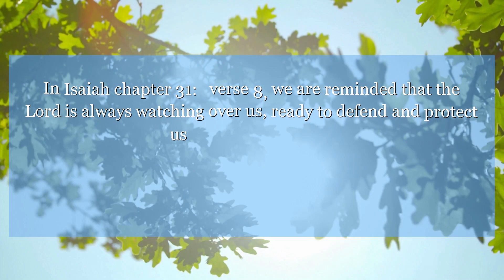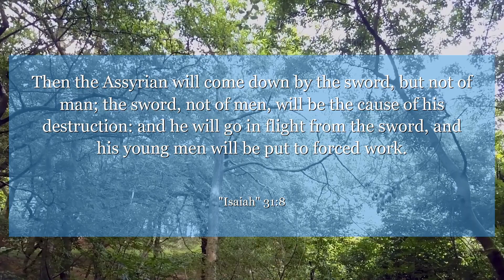Isaiah 31:8 Then the Assyrian will come down by the sword, but not of man; the sword, not of men,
In Isaiah chapter 31: verse 8, we are reminded that the Lord is always watching over us, ready to defend and protect us in times of trouble. This verse serves as a powerful reminder of the strength and security we have in our faith. Let this verse inspire you to trust in the Lord's guidance and protection in all aspects of your life.